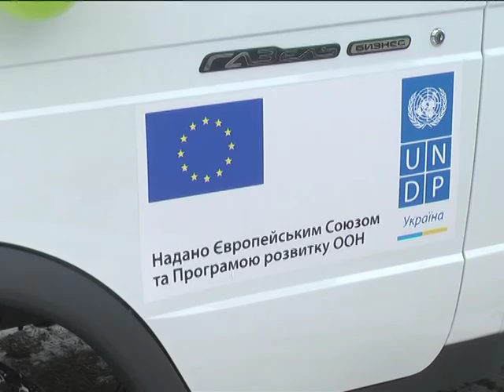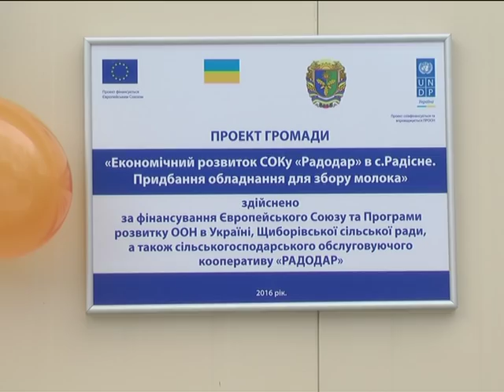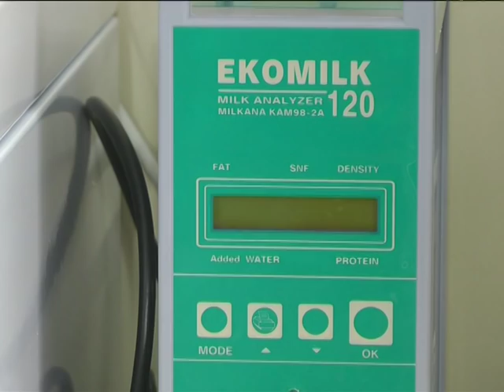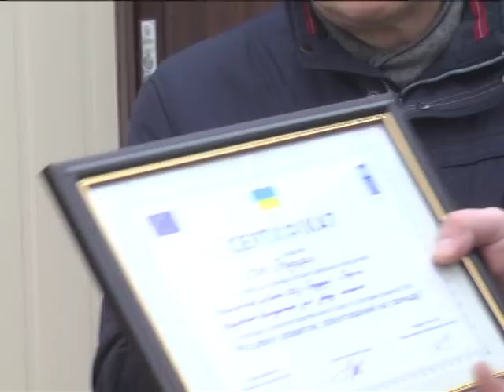Село і люди (Молокозаготівля) 09.01.17